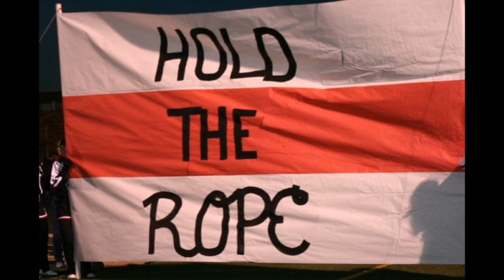District Champs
Emporia Spartans win Class 5A District Championship 33-27 over Salina South.